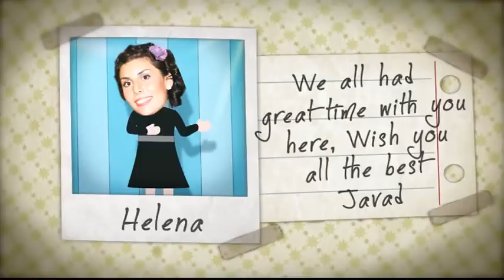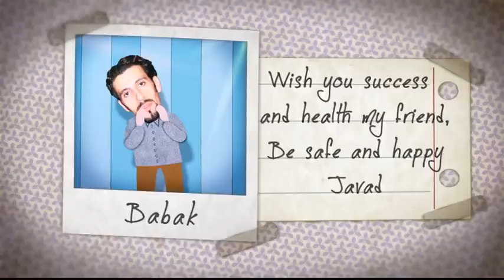For "Javad" who did his best for us...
From ISCA and UCTI Iranian Students to Mr. Javad Nematollahi who helped them a lot during all these years. Wish you all the best and hope to see you in much greater levels of success. We will all gonna miss you buddy.
Video Design by "OmiD Saeedi"
Special thanks to Fariba, Helena, Behzad and Babak who took place in this video.